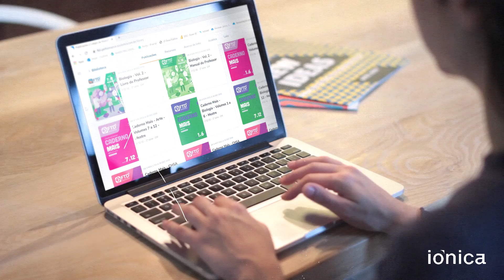Lançamento FTD Sistema de Ensino